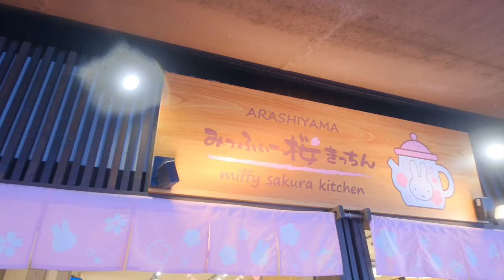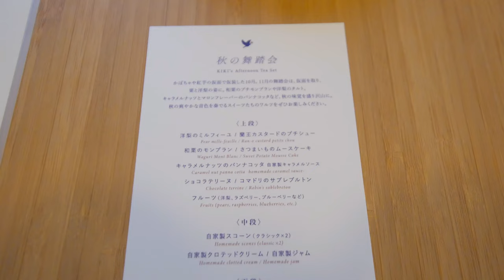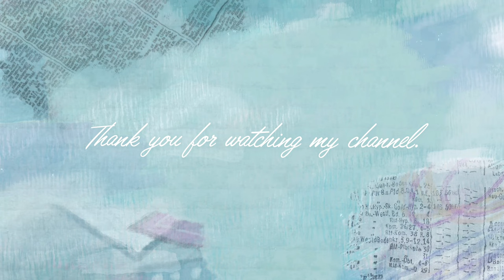雨の日の京都 嵐山ひとり旅 vlog | 観光スポット・紅葉・アフタヌーンティー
2泊3日で京都に行ってきました。
今回は、嵐山の観光スポット・カフェを紹介します。

⏳目次
0:00　オープニング
00:26　竹林の小径
01:09　天龍寺
05:32　嵐山のショップ
06:27　キモノフォレスト
07:03　渡月橋
08:22　保津川下り
09:44　TEA ROOM KIKI
12:23　梅小路公園
13:59　京都タワー
16:37　エンディング

編集：VLLO